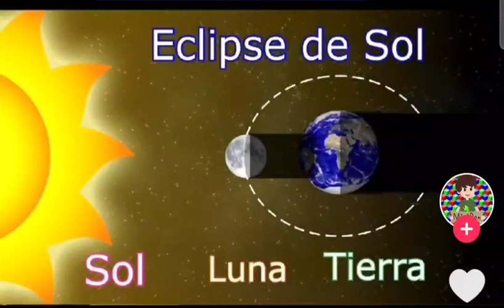Que Es Un Eclipse Solar??☀️